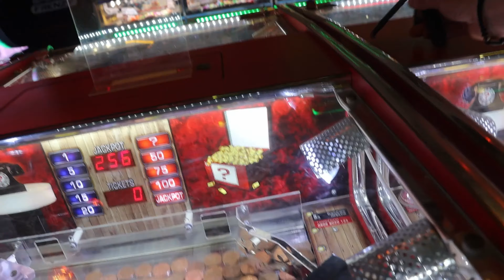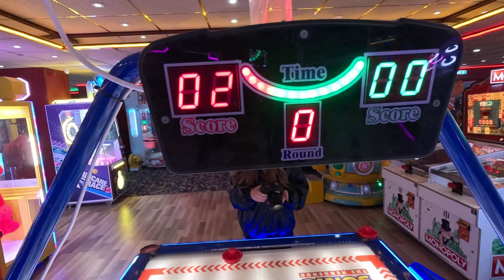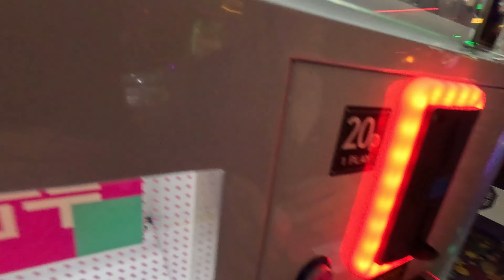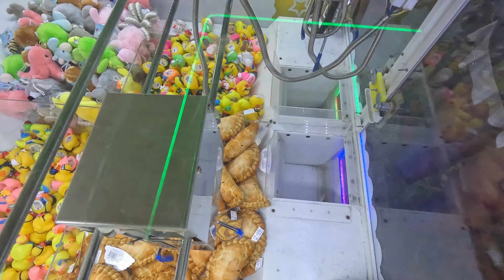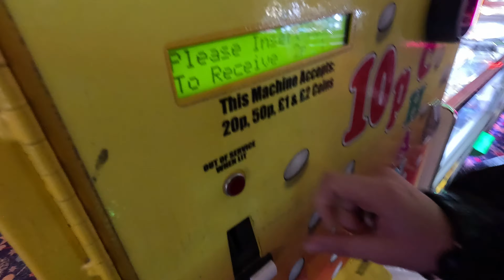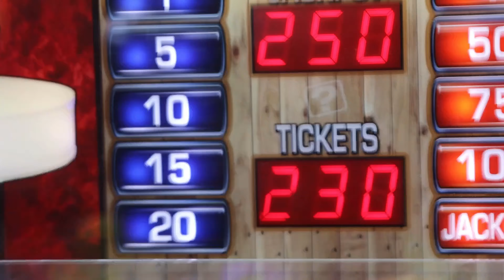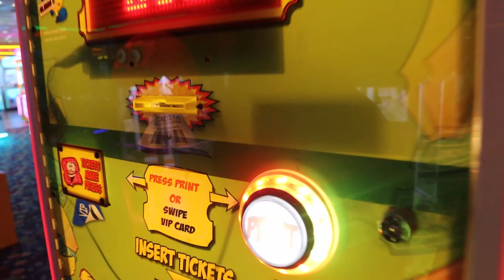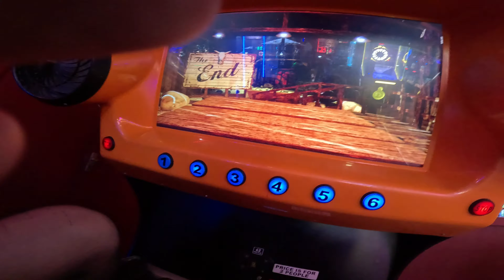Hit the Arcades - Alex & Georgie